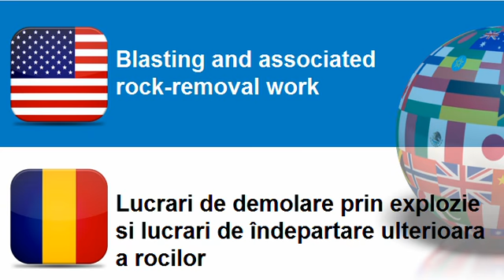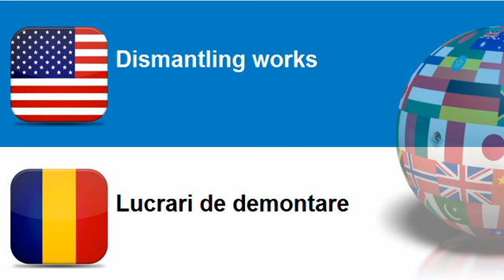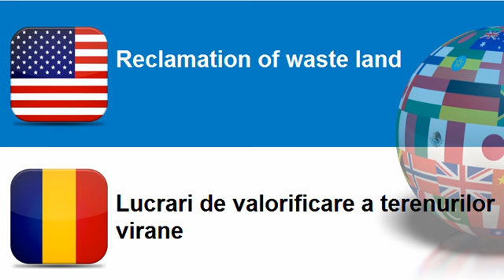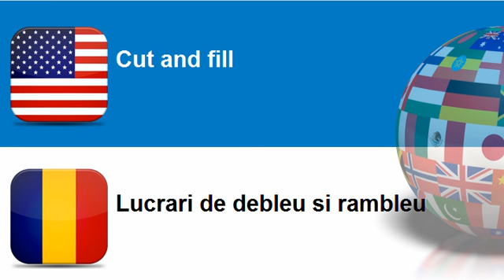Learn Romanian vocabulary Topic = Construction work